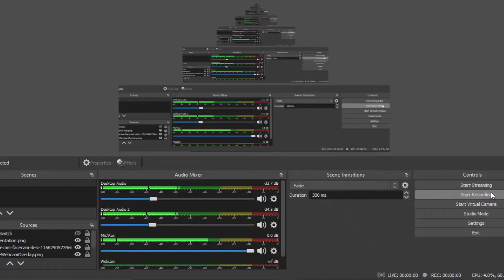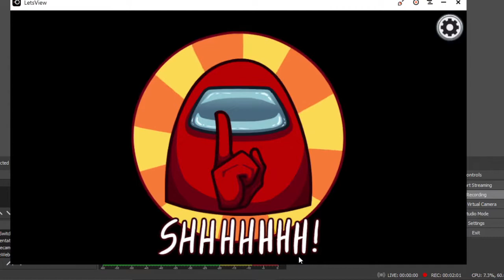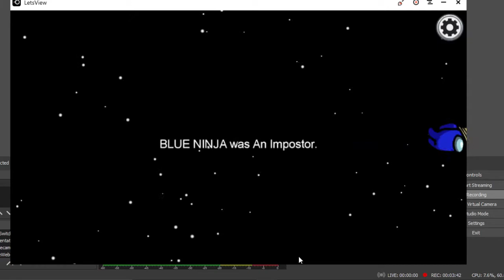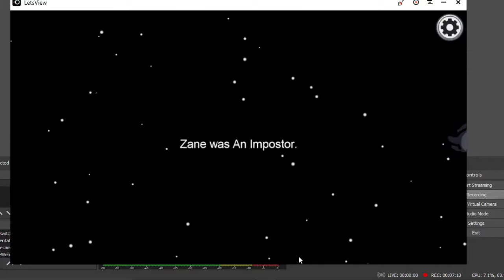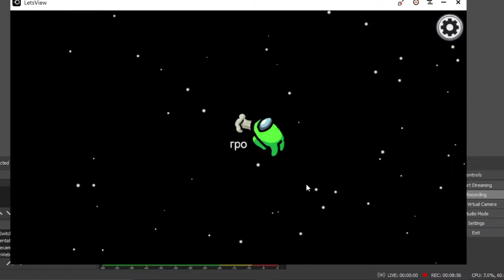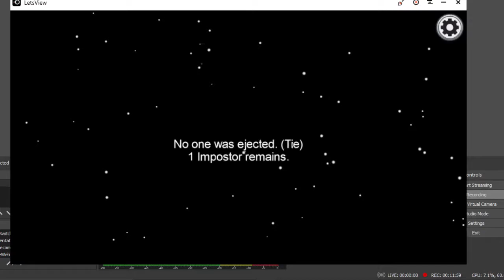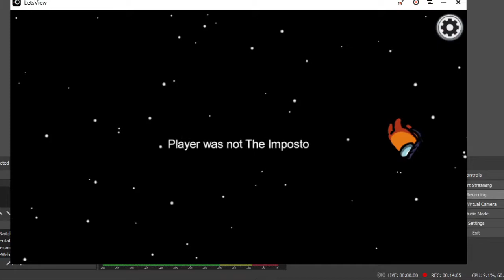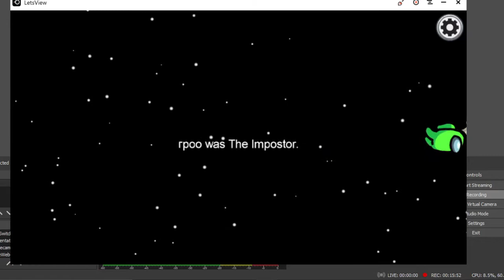Rpoo is sus!